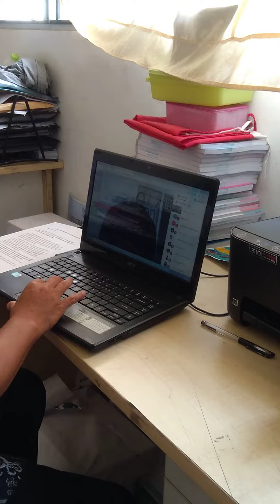Pembelajaran Daring melalui Google meet SD Kristen Kalam kudus